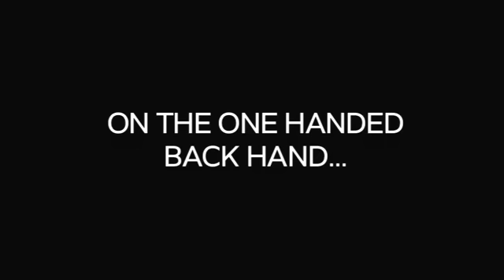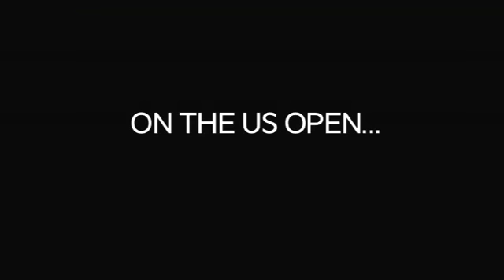Nike - Rio Ferdinand V Roger Federer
On Sunday 5th July at around 7pm on the Centre Court of the All England Club, Wimbledon, Roger Federer became the greatest champion tennis has ever known.

Watched by a legion of former champions as he beat Andy Roddick in a five-set thriller to claim his sixth Wimbledon crown and a record 15th Grand Slam title, one phrase summed this moment of history up perfectly Love Fifteen.

The following day Rogers achievement was on the front of every newspaper around the world, in every news bulletin and he was being talked about by bloggers across the internet.

That same day Roger gave an hour of his time to open up in a revealing interview with Manchester United and England centre-back Rio Ferdinand at a location just minutes away from the venue where hed confirmed his position as the greatest tennis player of all time.

Ferdinand, who had cut short his vacation for the interview, recently launched a highly successful online magazine with interviews with superstars of the sporting and entertainment world, but was visibility excited to meet a man who he confirmed as his sporting hero.

To be asked to interview Roger, well, it was unbelievable. Ive said it before, I think he is the greatest sportsmen playing today. He proved that on Sunday and to get the chance to speak to him was phenomenal. I couldnt believe how down to earth Roger was. You think that because someone is held in such high-esteem that they may be a little aloof with people from the outside world, but he was so relaxed and welcoming that I think it made for a great interview.

The pair discussed living in the media spotlight, fatherhood, football, Rogers Grand Slam outfits and, of course, Rogers achievements in tennis and his hopes for the US Open, Olympics and his life outside sport.

where the full 30-minute interview will be available to view from 5pm GMT on Saturday 11th July